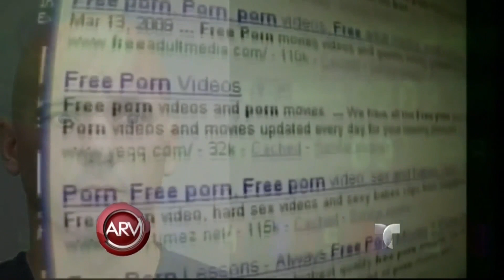Acusan policía de Florida de tener pornografía infantil | Al Rojo Vivo | Telemundo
SUBSCRIBETE Arrestaron al agente en el Condado Broward tras un seguimiento de 2 meses por sus propios compañeros.